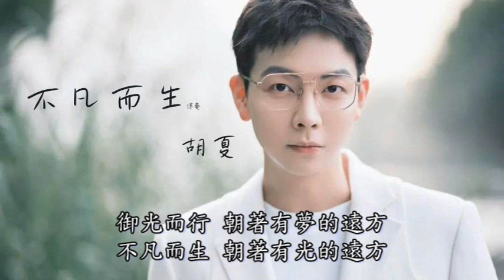不凡而生 - 胡夏 (動態歌詞) 伴奏 電視劇《光芒》片頭曲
作詞陳曦
作曲董冬冬
演唱胡夏
編曲 薛峰
製作人 董冬冬
吉他 薛峰
配唱製作人 徐威
和音 許一鳴
錄音 徐威
混音/母帶 李遊

她讓夢想 在回憶裡流連
這一夢雖遠 這一夢不斷
他將語言 在行動中變現
這一生有光 這一生不凡

他唱他的不曾 他舞他的曾經
她歌她的不疼 她哭她的疼痛
他說他的不敢 他吻他的勇敢
她寫她的不願 她彈她的喜歡
御光而行 朝著有夢的遠方
不凡而生 朝著有光的遠方

原本在陽光中 沉睡的星辰
平凡的遮掩 平凡的疏遠
驟然在黑夜 的大海中出現
不凡的點燃 不凡的耀眼

一貫在風雨中 緊閉的雙眼
平凡的收斂 平凡的躲閃
突然在刺眼 的人群中直面
不凡的展現 不凡的勇敢